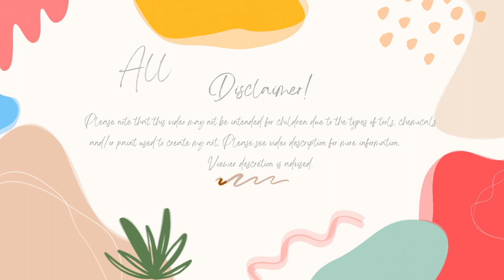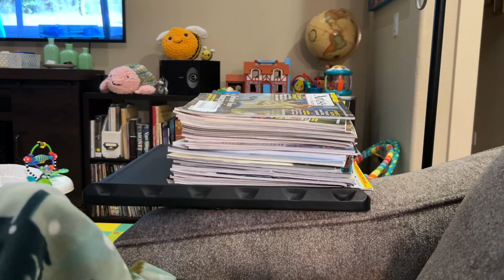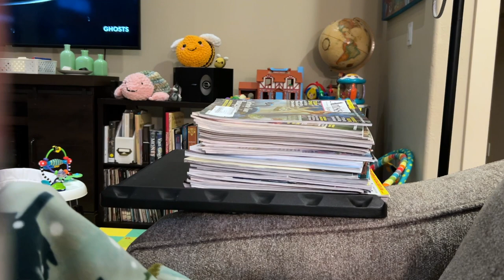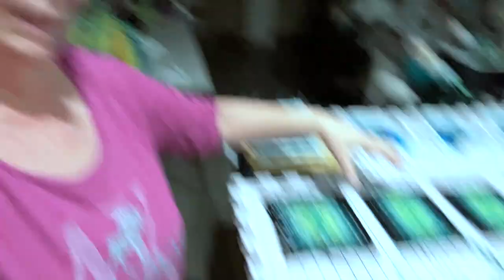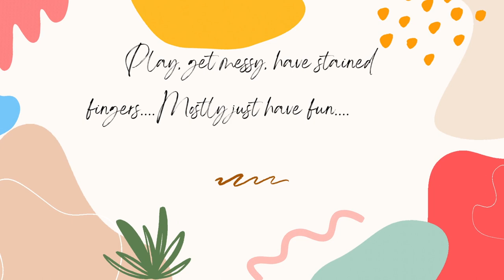My Week In Review 1-21-24 To 1-27-24